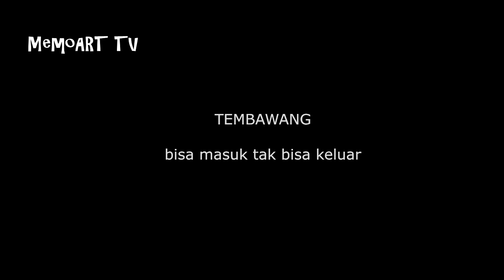TEMBAWANG SHORT MOVIE (Eps 01)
Alhamdulillah, akhirnya file mentah yang terpendam lama ini bias saya rangkai menjadi sebuah film pendek yang dapat dinikmati, walau masih banyak kekurangan dalam departemen editing ala saya, tentu saja. To be honest saya sempat kewalahan mengolah video mentah ini karena banyak sekali  missing yang terjadi pada kualitas video, baik audio maupun visual. Namun saya tak mau menyerah. Saya bertekad, apapun halangannya saya harus menjadikan film pendek ini menjadi tontonan yang utuh. Bagus atau tidak hasilnya, saya serahkan kepada pemirsa.

Oiya, buat pemirsa yang tak mengerti bahasa melayu Mempawah, jangan khawatir. Di film pendek ini saya menyertakan subtitle kedalam Bahasa Inggris. Kenapa Bahasa Inggris? Karena saya mau film  ini tak hanya bias ditonton masyarakat Mempawah, tapi juga seluruh warga dunia, hehe… Sedikit bermimpi bolehkan?

Peace yo!